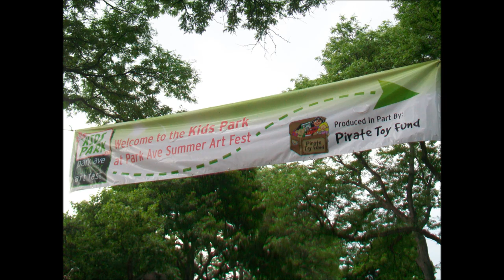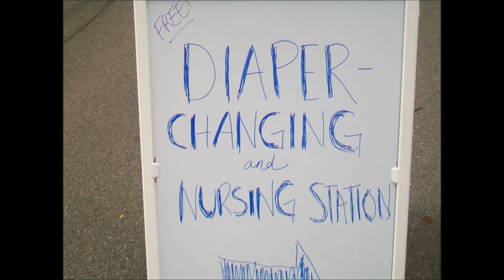Park Ave Fest 2018 Quest for last Year's T Shirt for Home Sick Sister #160 Part 1 + Conrail Caboose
Description :  My Sister Lives out of State Now . She used to Enjoy the Park Ave Fest . Park Ave Festival is like a Summer Arts Festival , 2018 was the 42nd year .  Yes she is a Party Girl  ! I go To the Park Ave Fest to buy last Year's T shirt for $5 instead of the expensive up to date model .  I have done this a few years now , and give the T-Shirt as a Gift to my Sister .  She Does get Homesick like most Gypsies Do . This year I walked up to the Park ave Festival Merchandise Tent to get the Official T Shirt from previous years . They were Sold out !  I grumbled to my self That a lot of Cheap Brothers must have been there before me to Buy a Shirt for Homesick Sisters . The other Tent up at Berkley and Park was also sold out . They had Souvenir Festival Ponchos for sale for $4 . Like the Thin Maid of the Mist ponchos , but I figured if it says Park ave  it will be Worth it  . So I purchased one and went back down Park ave .  The Park Ave Fest has a History of being hit by Thunderstorms , The poor Art Craft Vendors  have been nailed a few times .    After a while it clouded up fast and I heard faint Distant Thunder , and started  planning for the event if it Happened .  Just a few minutes later a closer Thunderclap was Heard so I got out Betsie's Poncho , it was a Lilac fest Poncho not a Park ave Poncho .     Heavy rain came , the street cleared as People sought Shelter .   I walked up an Empty Park Ave  Getting Wet in the Cheap Poncho .   The Rain ended Fast and Spectrum said it was just an Isolated Cell .   The Big Party started up again .  I  spent a few more Hours Walking from Alexander to Culver road and Back down Park ave , Then Walked Home 3 miles .      I sent the poncho to Kane county, Illinois with other Xmass and Birthday Gifts .   I thought I had Put the 21 seconds  of the Rain and wet Man in the Poncho  up on You Tube On August 11 with The C& O Caboose Video ?  I tried to show it to Betsy when she was in Town for a Visit . Wrong Again Mark !  So this week  after buying my Morning Coffee I went to Park ave to add some Then and Now Shots to my Photo File .  Perhaps I will Make another Park ave fest Video showing the Other end of the Party  if I receive comments . I collected some Phtotos for the Park Ave ABC Streets video while I was There this week .    The CSX T Goodman Yard is right Up Goodman Street so I drove up looking for  The Caboose .        The C & O  904136 was not seen .  The Conrail NYC 21290 was seen So I threw in a Photo . This is Monroe County , Western N.Y in the City Of Rochester .